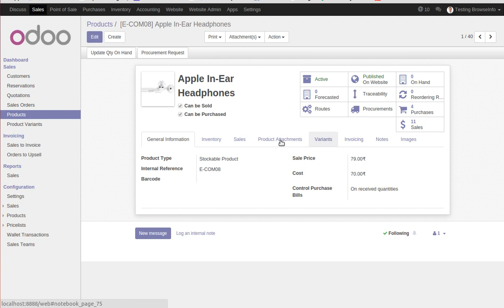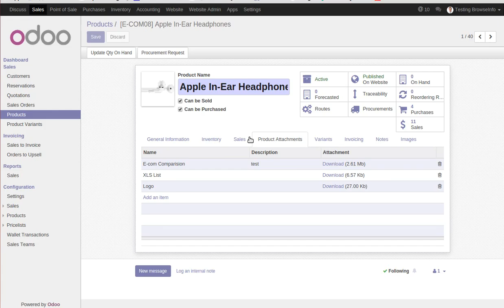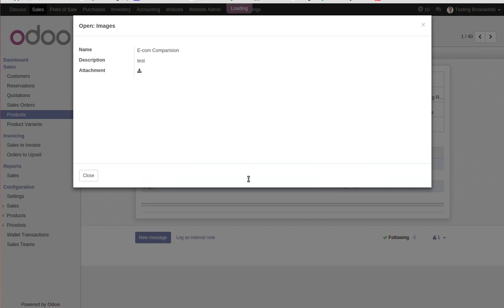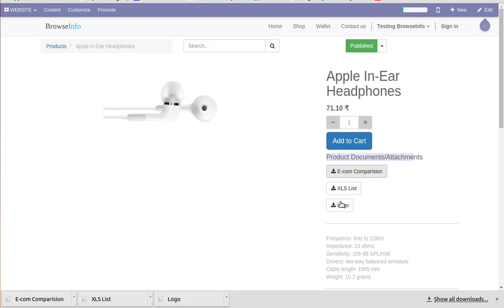Website Product Attachments(Documents) | Odoo App Feature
This odooModule allows us to add product attachment that can be downloaded by users like ProductDetails , UserManual , Warranty Conditions.

1. Odoo Website Product Stock
2. Website Product Visibility Odoo
3. Website Shop Advanced Product Filter in Odoo

2. Website Product Attachments(Documents) | Odoo:-